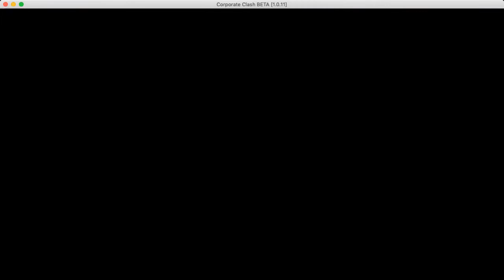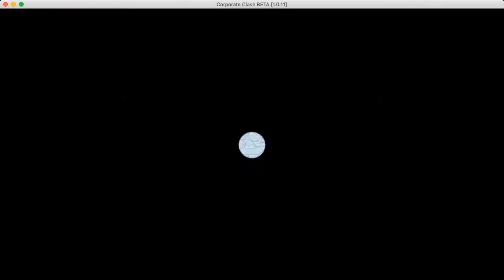Let's play TTCC! (C.O.G.S. CEO) Episode 184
Here we made it to the CEO's lair, as we take him down, claim our reward and get sent off towards a whole set of tasks in Drowsy Dreamland! Hope you enjoy the video!